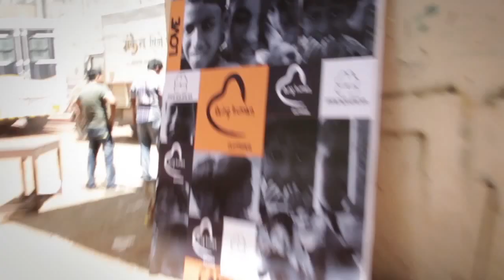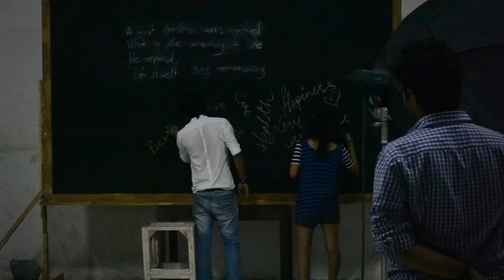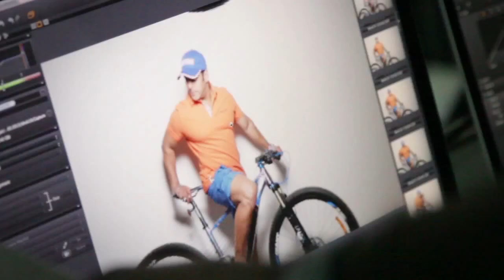Making of Being Human Photoshoot with Salman Khan